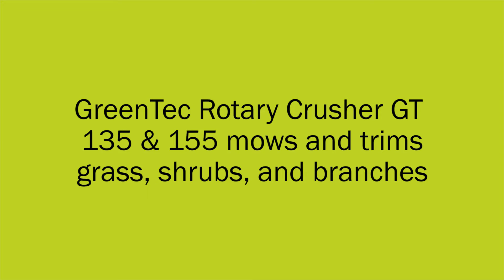Hydraulic Brush Mower for Tractor | GreenTec GT 135 & 155 (EN)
GreenTec GT 135 & 155 is a series of flail mower heads, specifically designed for mowing of grass and shrubs, as well as trimming of branches in extreme conditions.

GT 135 & 155 comes with two blade systems, chains or knives. The chains are used where there are many stones in the grass or shrubbery, and knives for trimming hedges and mowing under normal conditions.